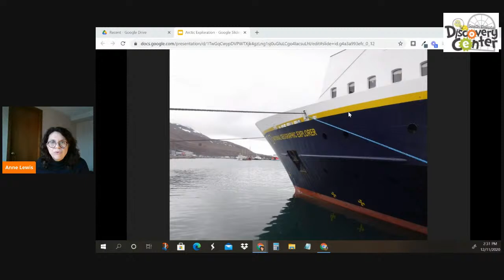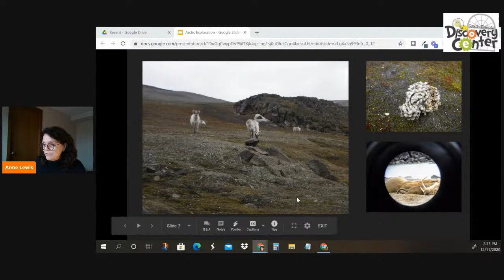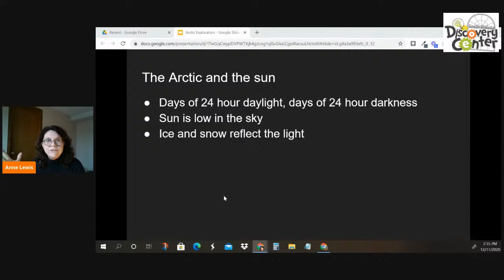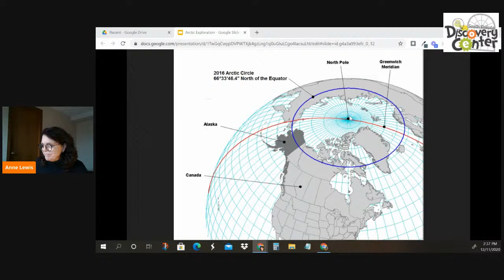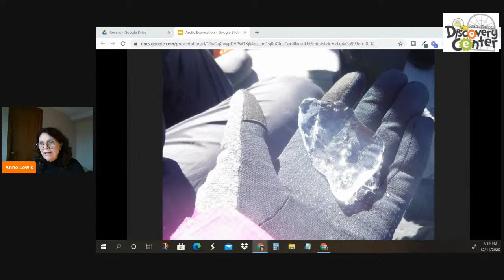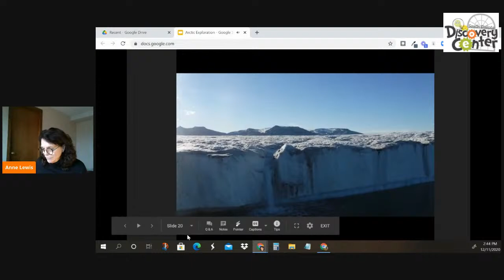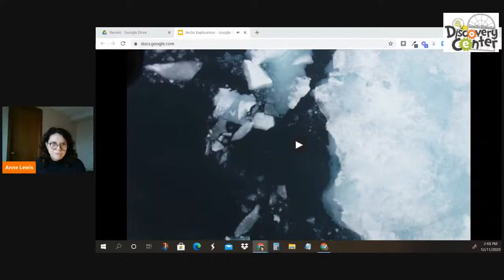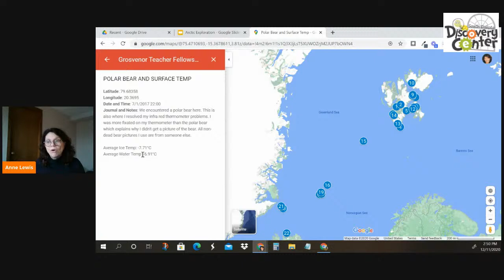Arctic Exploration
2017 National Geographic Lindblad Expedition Grosvenor Teacher Fellow Anne Lewis shares her Arctic exploration.